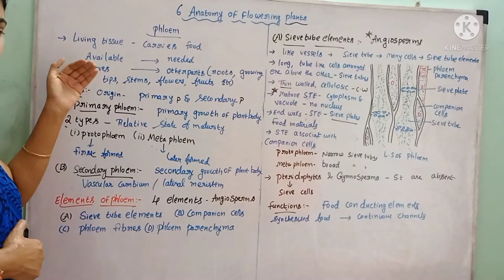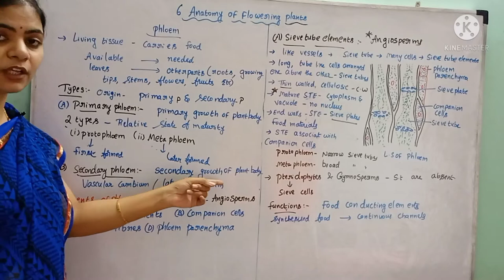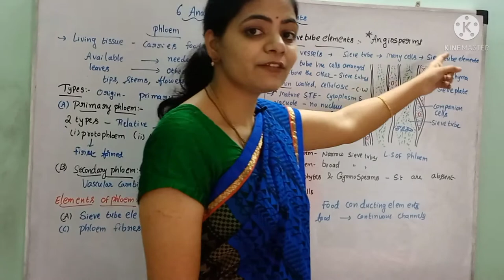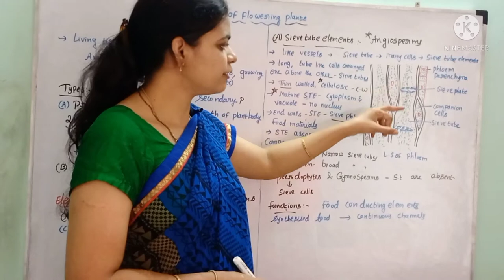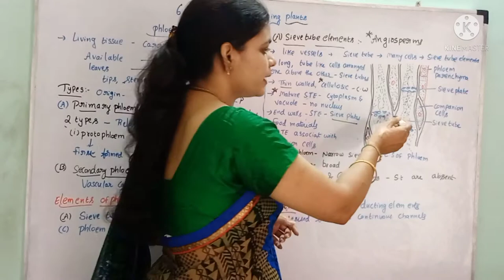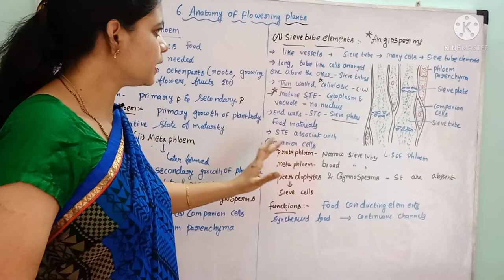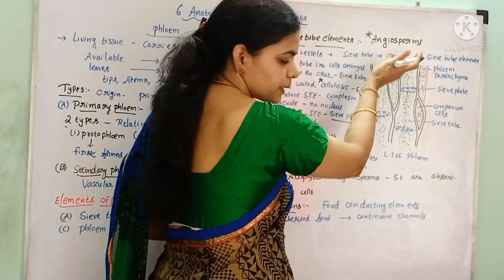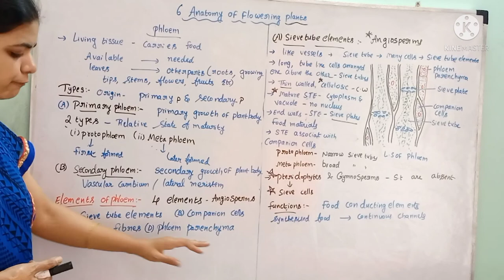Phloem, Elements of Phloem l Sieve tube elements l Class 11 NCERT NEET Biology l